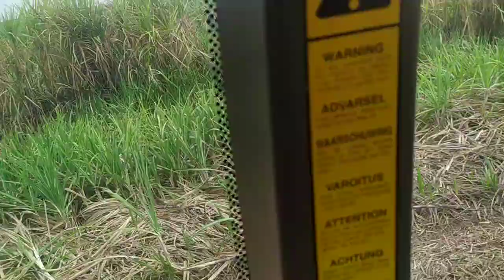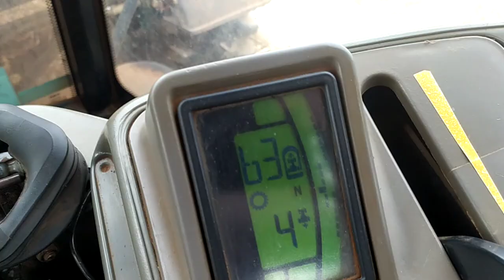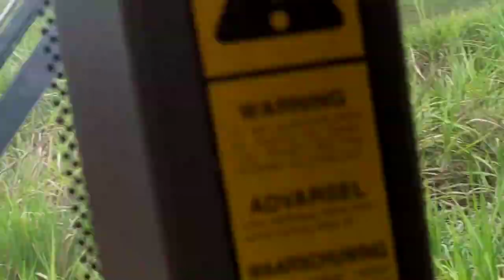COLHEDORA 9900 CASE .. catando rua de cana deitada .. colheita mecanizada de açúcar..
essa máquina é bruta demais 👍👍 roça agro canadeacucar brasil case maquinas vidanaroça trator colheitadeira interiordesp .